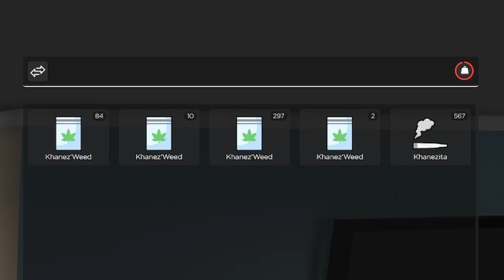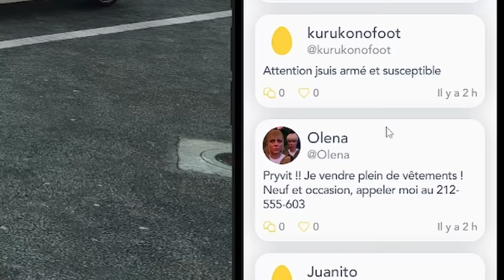J'AI SORTI LE TANK !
Mathieu Khanez sur LS Confidential